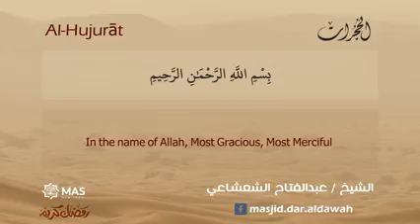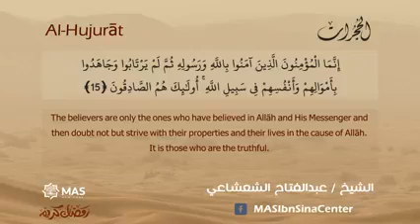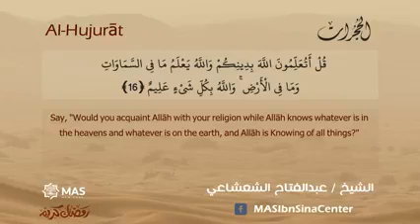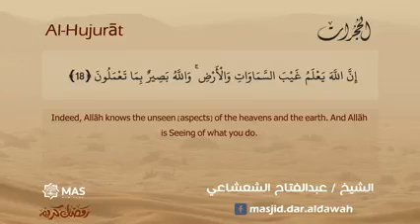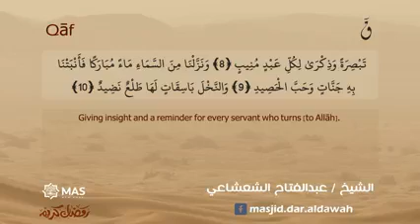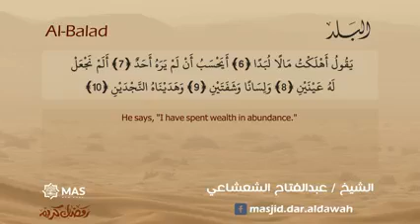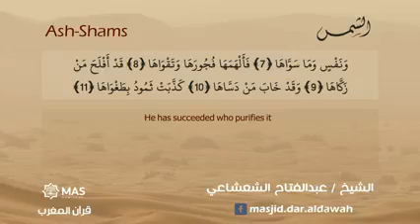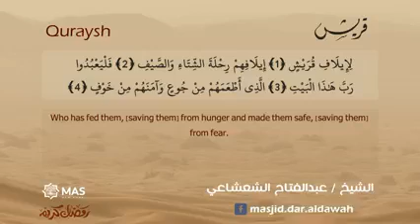الشيخ عبدالفتاح الشعشاعي - ما تيسر من سور الحجرات وق والبلد والشمس وقريش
عبدالفتاح الشعشاعي.. الصوت القوي الفريد

-يعد أحد أبرز أعلام قراء القرآن المصريين، ولد فى قرية "شعشاع" مركز أشمون بمحافظة المنوفية فى 21 مارس 1890، وكان والده محفظاً للقرآن، فحفظ القرآن على يديه، ثم انتقل إلى مدينة طنطا ليأخذ علم القراءات على المتخصصين من أبناء هذا البلد معقل علم القراءات.

"ونظرا لتفوق الشيخ وتميزه بصوته العذب نصحه المشايخ بالسفر إلى القاهرة والالتحاق بالأزهر الشريف ودرس هناك القراءات على يد الشيخ بيومي والشيخ علي سبيع، عام 1914، وسكن بحي الدرب الأحمر، وذاع صيته بين أساطين التلاوة .

- تميز بالصوت الندى، والتجويد والترتيل حتى أن البعض وصفه بأنه عمدة فن التلاوة في عصر الرعيل الأول للقراء في مصر والعالم العربي. ، و كان ثانى قارئ يقرأ بالإذاعة المصرية بعد افتتاحها عام 1934م، وعين قارئاً لمسجد السيدة نفيسة ثم مسجد السيدة زينب عام 1939.

- حج الشيخ الشعشاعي بيت الله الحرام ، وقرأ القرآن فيه على مسامع عشرات الآلاف من الحجاج، ويعد أول من تلا القرآن الكريم بمكبرات الصوت في مكة والمسجد النبوي ووقفة عرفات عام 1948.
و للشيخ الشعشاعي لون خاص فى التلاوة فهو لم يقلد أحدا من القراء الذين سبقوه، و توفي الشيخ عام 1962 عن عمر يناهز الثانية والسبعين وكانت حياته حافلة بالعطاء وخلف وراءه تراثا قيما.